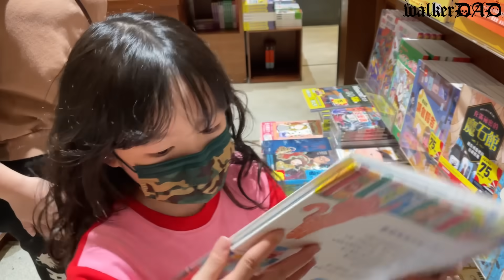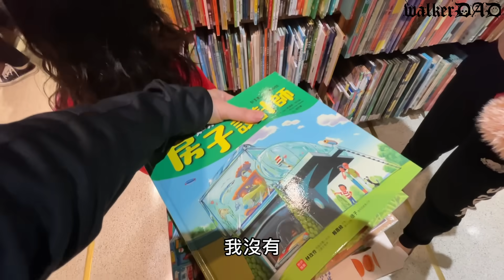（獨生女日記EP.2）沒有姊姊什麼都變不好玩了。獨生女日記彤彤篇。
商案合作：請查看簡介